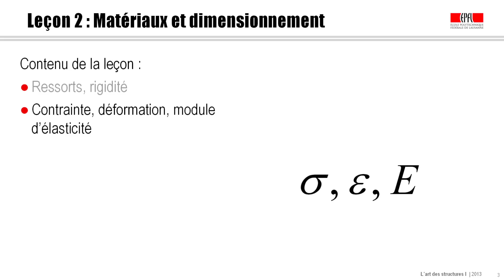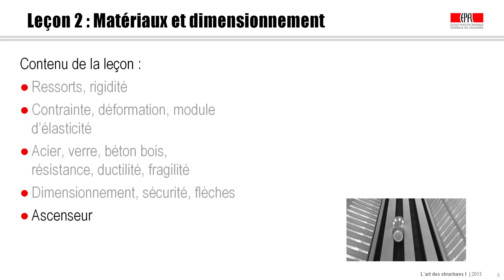Matériaux et dimensionnement